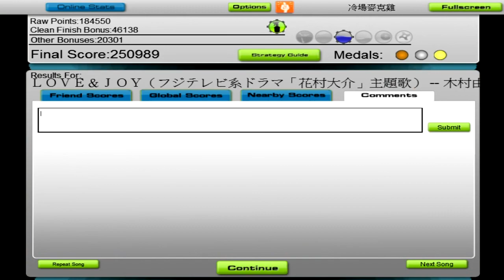Audiosurf - Love & Joy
Audiosurf是一款 "你如果有很多音樂，這款遊戲就會耐玩"的音樂遊戲
不用等待別人做譜面，只要進入遊戲選擇音樂 就可以開始玩了